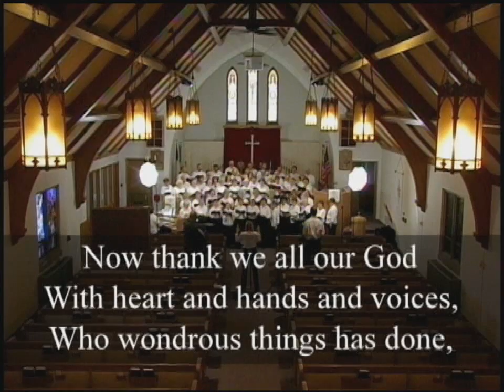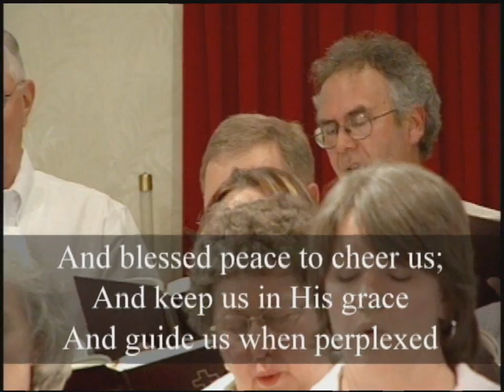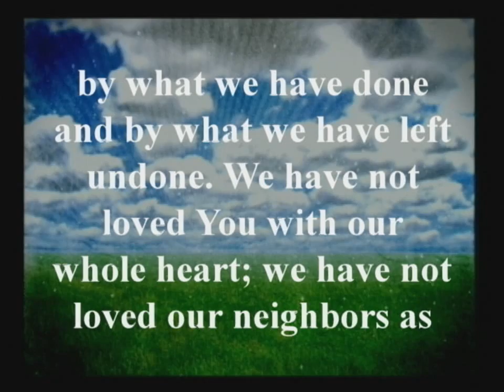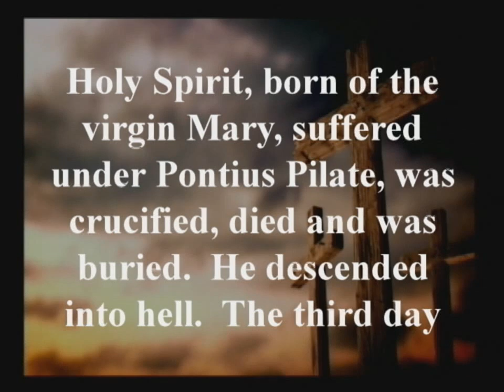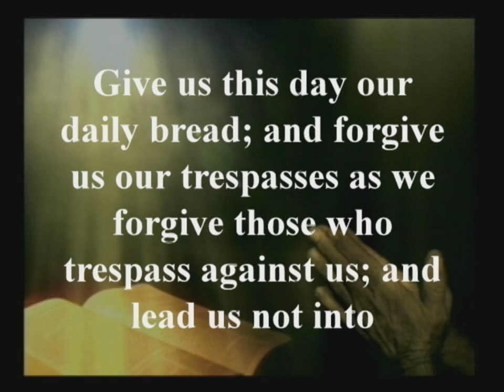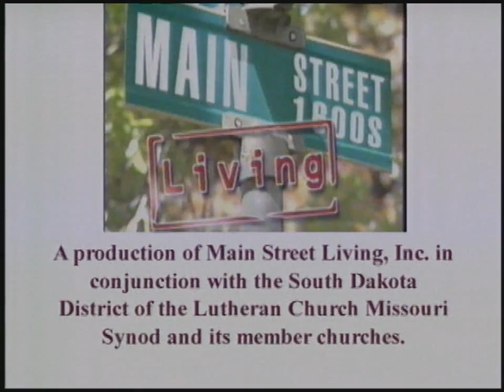July 24, 2016 msl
Rev. Steve Wiespfennig of St. Johns Lutheran Church in Yankton, SD presents today's message “Walk in Christ” based on Colossians 2:6-15. The hymns: Now Thank We All Our God; Blest Be the Tie That Binds; and Oh, For a Thousand Tongues to Sing will be led by the Main Street Living Choir. The program is interpreted and closed captioned for the hearing impaired.